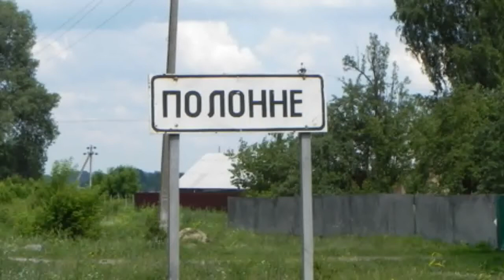ПОЛОННЕ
відоме з 996 року
костел хрещення